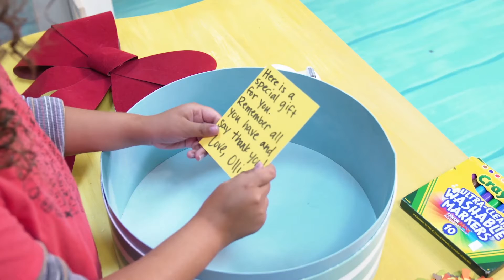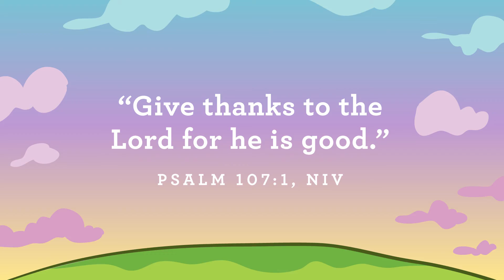Wellspring Kids Preschool November 1, 2020